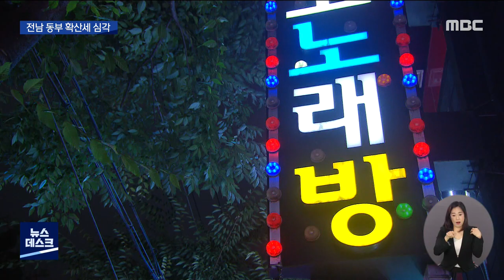[뉴스데스크]여수.고흥 코로나19 무서운 확산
◀ＡＮＣ▶
고흥군청 공무원과
여수 유흥업소에서 시작된
전남동부지역의 코로나19 확산세가
진정 기미를 보이지 않고 있습니다

어제(8)와 오늘(9) 이틀동안
25명의 확진자가 발생했는데요.

지역 사회가 크게 긴장하고 있습니다.

◀ＥＮＤ▶
◀ＶＣＲ▶
여수시 봉산동의 한 요양병원입니다.

이 병원이
긴급 동일 집단 격리에 들어갔습니다.

이 병원에 근무하는 요양보호사를 시작으로
입원 환자들의 n차 감염이 잇따면서
방역당국이 내린 긴급 조치입니다.

병원 입원 환자 가족들은 당황스러움을 감추지

◀ＳＹＮ▶ 여수 모 요양병원 입원환자 가족
"생전 그런일이 없었거든요. 여수가 청정지역이고 방역 같은걸 철저히 하기 때문에 그런 일이 없었는데.. 병원에서 이런 일이 있다 보니까 그렇네요."

특히, 지역민들은 지난 1년여 동안
전남동부권 내 다른 지자체에 비해
코로나19 확산이 상대적으로 적었던 지역이어서
불안감이 더욱 큽니다.

◀ＳＹＮ▶문덕례 여수시
"(며느리랑 아들이랑) 주말이면 와가지고 내 빨래 다 해주고 나 밥 다해주고 저녁에 올라갈 것인데 지금 가라 그랬어요."

여수시는 생활 속 감염 우려가 큰 상황에서
사회적 거리두기 2단계의 1주일 추가 연장
방침을 밝혔습니다.

◀ＩＮＴ▶ 권오봉 여수시장
"지난 5월 4일 0시부터 9일 24시까지 실시한 사회적 거리두기 2단계를 1주간 연장하여 5월 16일 24시까지 시행합니다. 단 확진자 발생 추이를 분석하여 조기 단계 조정을 검토하겠습니다."

고흥군도
코로나19 확산세가 꺽이지 않고 있는 가운데
금산과 도덕면에 임시 선별 검사소를 설치해
코로나19 면민 전수 검사에 착수했습니다.

군은 코로나19 지역 감염 확산 정도에 따라
전 군민 대상으로 검사를 확대하는 방안도

지난 일주일 여 동안 전남동부지역에서는
모두 100여 명에 육박하는
코로나19 확진자가 발생하고 있습니다.

고흥군청 공무원과 여수 유흥업소 발로 시작된
이번 전남동부지역 내 코로나19 감염병.

방역 수칙을 위반한 제사 모임과
목욕탕, 마사지샵,
요양병원 등지를 통해
지역 사회 곳곳으로 강한 확산세를 보이고 있어
지역 사회가 또 한번 크게 긴장하고 있습니다.